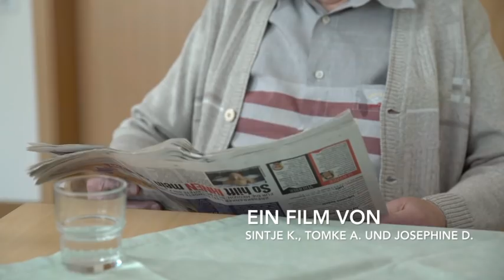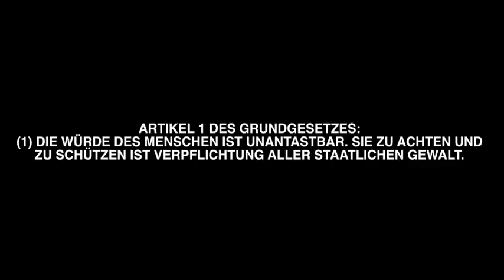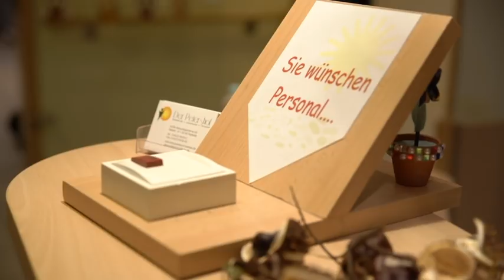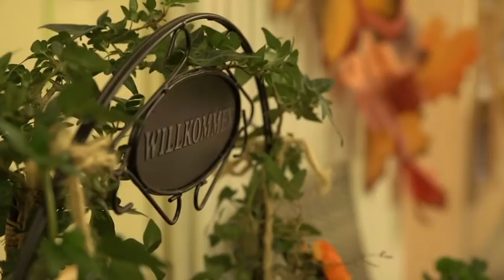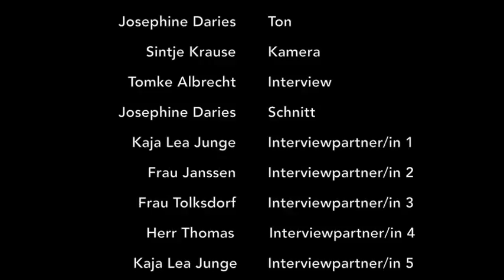Unantastbar - KGS Rastede, 3. Preis "ganz schön anders" 2019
Dieses Video ist dritter Sieger beim inklusiven Kurzfilmwettbewerb "ganz schön anders". Der Film ist ein Wettbewerbsbeitrag im Rahmen des Kurzfilmwettbewerbs „ganz schön aufregend“. Ein Projekt für Inklusion, gegen Ausgrenzung der 8.-10. Jahrgangsstufen aller Schulformen in Niedersachsen. Der Schüler*innen-Film mit den meisten „Klicks“ und „Likes“ gewinnt den Publikumspreis. Das heißt, er wird automatisch bei der großen Film-Gala am 3. April 2019 um 11 Uhr im Astor Grand Cinema gezeigt.

Kommentare: Für viele Schüler*innen ist es der erste Film, den sie selbst gedreht haben oder in dem sie mitgespielt haben. Also: Alle freuen sich über Kritik, positive natürlich am meisten. Aber auch negative Kritik kann, wenn sie konstruktiv ist, weiterbringen. Abfällige Bemerkungen oder gar Beleidigungen gehören allerdings nicht in einen Kommentar und werden von uns gelöscht. Danke.

Wichtiger Hinweis: Vorsorglich weisen wir daraufhin, dass eine Manipulation der Video-Aufrufe mit Hilfe von Online-Diensten nicht nur gegen das Fairplay unseres Wettbewerbs, sondern auch gegen die Nutzungsbedingungen von YouTube verstößt. Falls wir Manipulationen feststellen, behalten wir uns vor, das Video zu löschen und vom Wettbewerb auszuschließen.